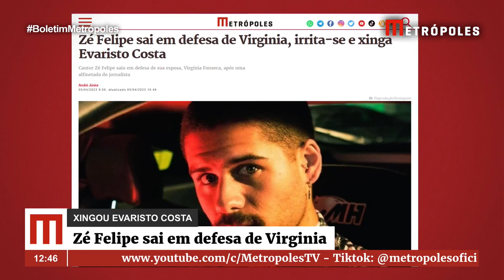Entenda a treta envolvendo Zé Felipe, Virgínia e Evaristo Costa | Boletim Metrópoles 1º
Evaristo Costa sugeriu que Virgínia Fonseca não cria as próprias filhas. Logo depois, ela e o marido, Zé Felipe, se pronunciaram.